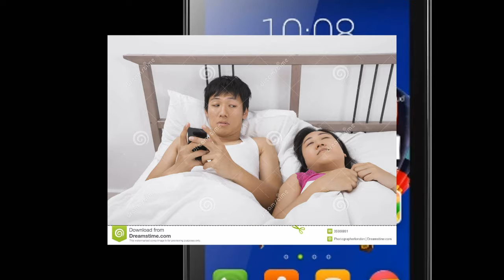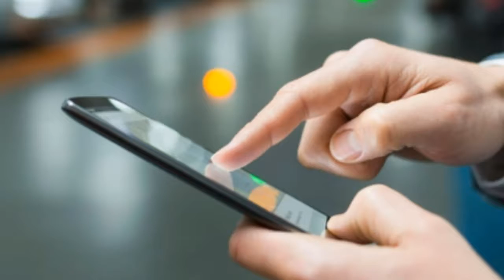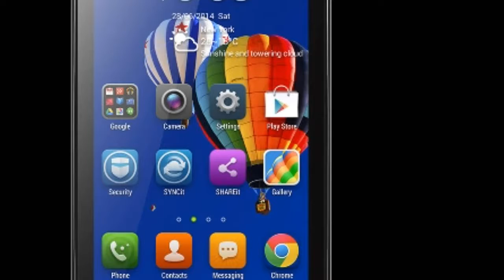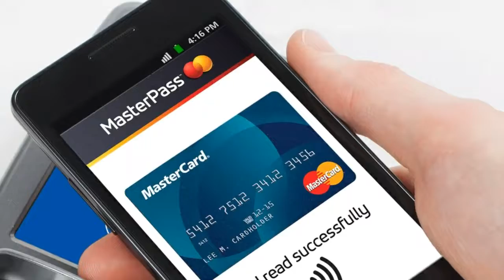इन्टरनेटले श्रीमान श्रीमतीबिच ल्याउदैछ,फाटो । यसबाट बच्न यसो गर्नुहोस्